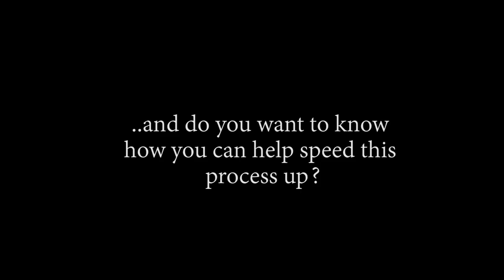Orochi Got A Devil Fruit?! OP - Episode 927, 928 | Reaction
Title: Orochi Got A Devil Fruit?! OP - Episode 927, 928 | Reaction

Timestamps:
00:00 Start
00:36 Pre Discussion
03:18 Ep927 Reaction
14:14 Ep927 Review And Discussion
20:00 Ep928 Reaction
28:33 Ep928 Review And Discussion